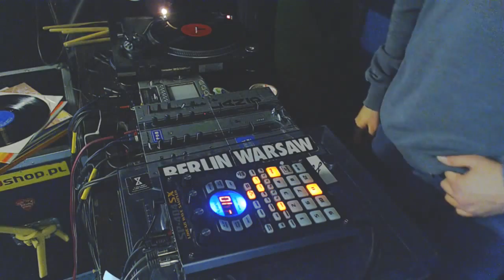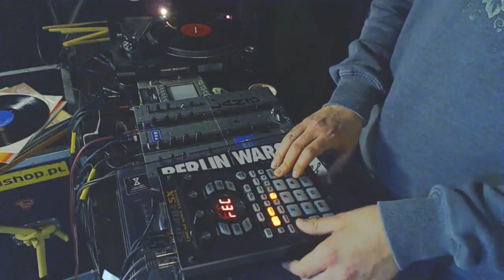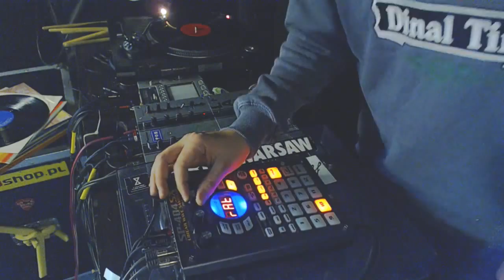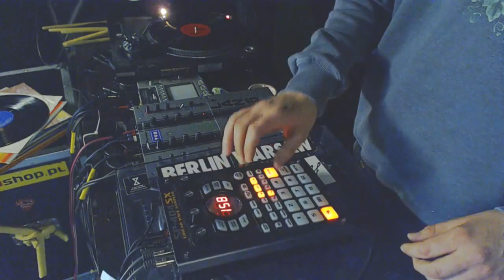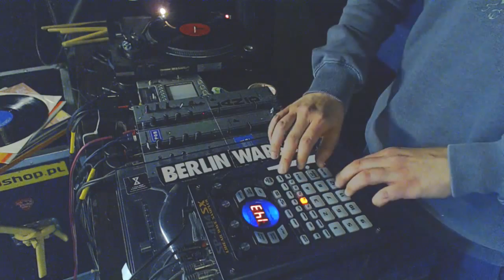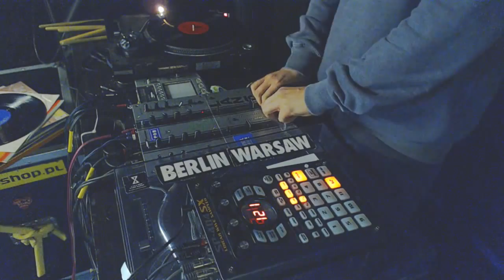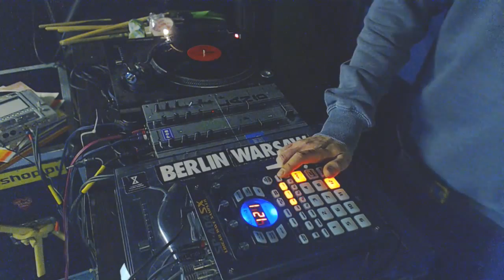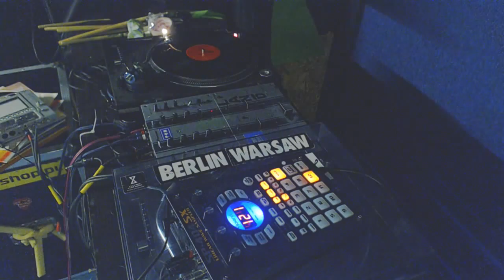Beatmaking & Sampling on Roland SP-404SX by urb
sampling from vinyl and making a beat by urb @zazoo.tv